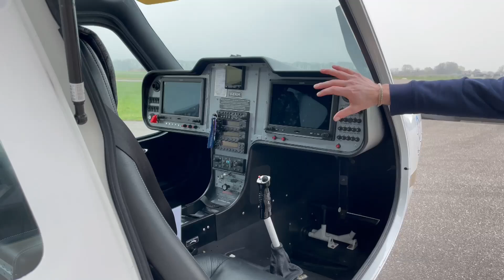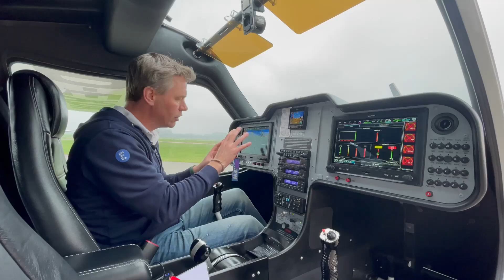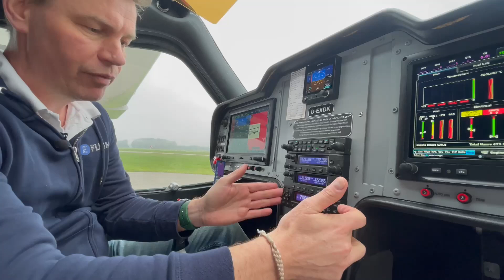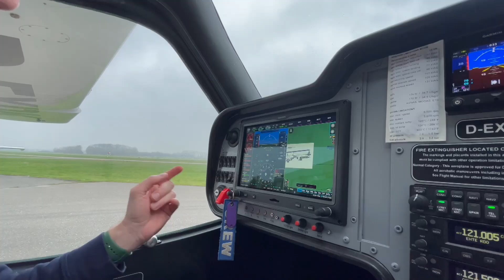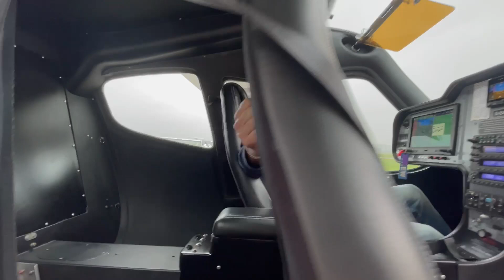Flight Design F2 Walkaround Tour | Detailed Overview with Evert-Jan from E-Flight Academy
Dive into an up-close and personal look at the Flight Design F2 with Evert-Jan from E-Flight Academy. This comprehensive walkaround tour is perfect for aviation enthusiasts and aspiring pilots, offering a detailed examination of the aircraft's exterior and interior features.

🛩️ What to Expect:

Exterior Overview:
Explore the sleek design and aerodynamic features of the Flight Design F2, including its innovative wing and fuselage structure.

Interior Insights:
Step inside the cockpit to get a firsthand look at the ergonomic layout, advanced avionics, and comfortable seating.

Engine and Propeller Details:
Evert-Jan discusses the specifications and advantages of the engine and propeller setup.

Safety Systems:
An overview of the built-in safety features that enhance the reliability and security of the F2.

Unique Features:
Discover what sets the Flight Design F2 apart from other light sport aircraft in its class.

👨‍✈️ About Evert-Jan:
Evert-Jan is co-founder a seasoned flight instructor at E-Flight Academy, with a passion for educating and engaging with the aviation community. His expertise and enthusiasm bring a unique perspective to every aspect of aviation.

Follow E-Flight Academy on social media for more insights into aviation training and aircraft features.

💬 Engage with Us:
Do you have any questions about the Flight Design F2 or want to see more specific features in future videos?

Thank you for tuning in, and we hope to see you on the next flight!

SUBJECTS
00:00 Intro
01:45 Start Walkaround
2:10 Propeller
3:30 Wings
4:52 Interior Basics
6:22 Landing Gear
6:45 Tail
7:47 Max Take-off weight
8:46 Cirrus Airframe Parachute System (CAPS)
10:15 Throttle Brakes
11:23 Cockpit + Garmin G3X
12:54 Intercom, Radio, Transponder and Autopilot
13:46 Instrument Panel
16:00 Pedal and Stick
16:36 Chairs
17:15 Cabin
18:10 Outro